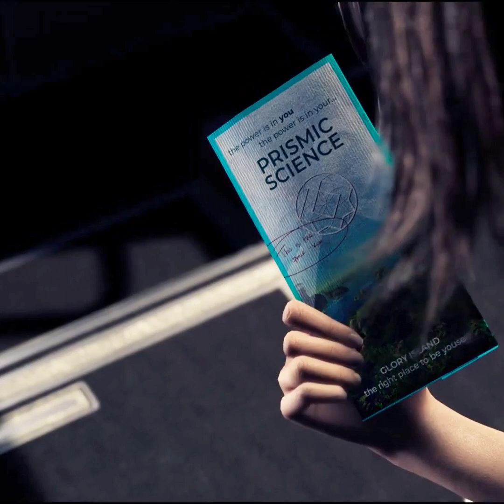THE CHANT - Human Perform Evill Rituals